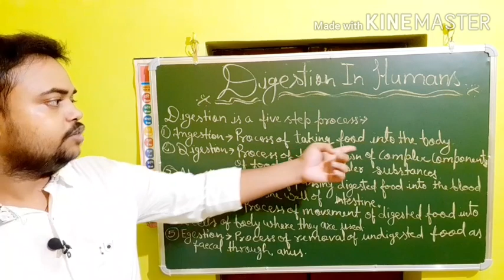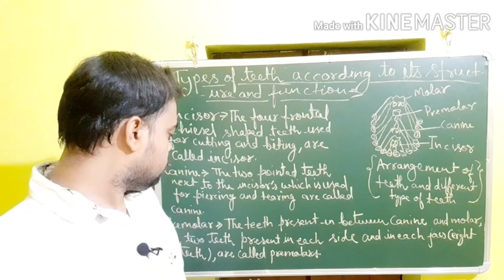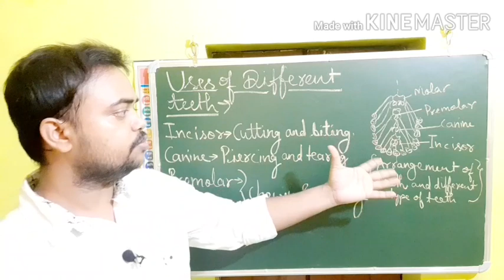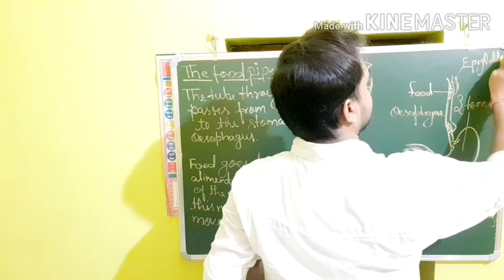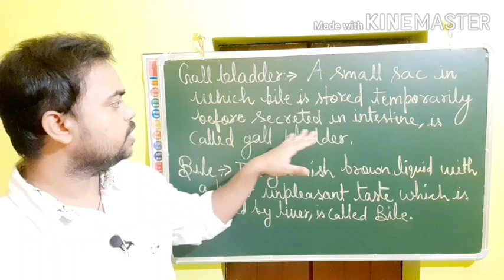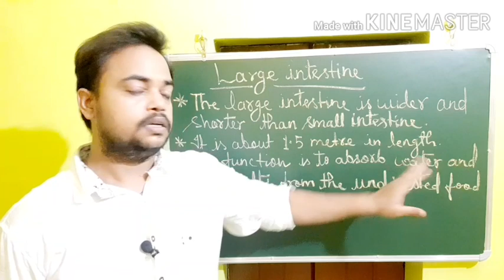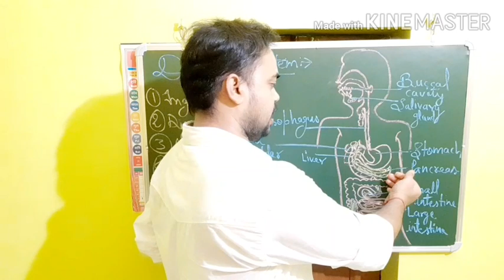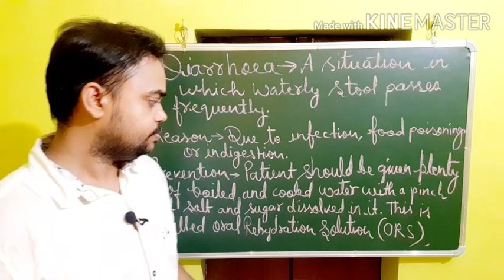NUTRITION IN ANIMALS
DIGESTION IN HUMANS